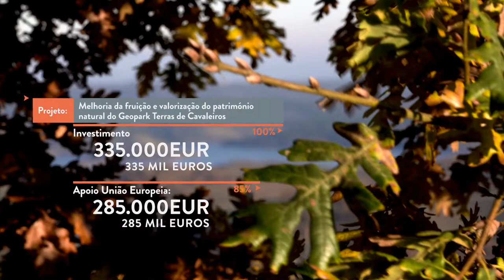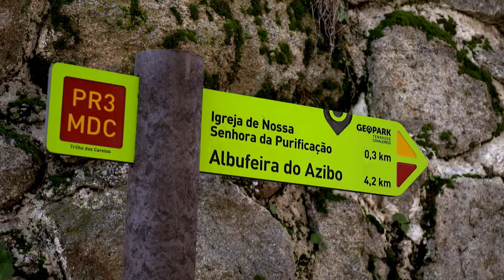O Norte Somos Nós - Geopark Terras de Cavaleiros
Apoio do NORTE 2020 a projetos de dinamização de territórios de baixa densidade.